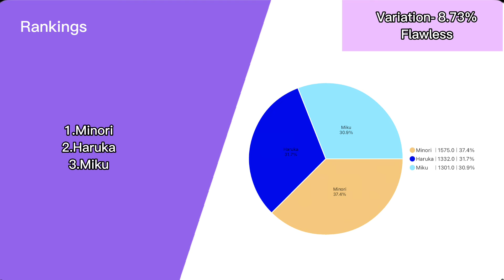ニア Near ( More More Jump ) - Line Distribution ( Corrected )